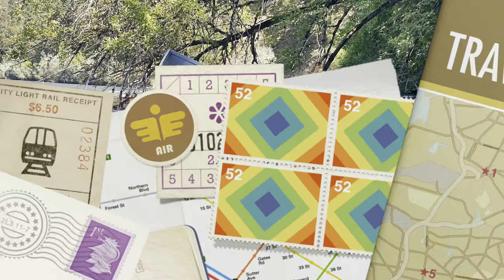Rogue River fishing trip! trying out the new drift boat! Cruised up river from Griffin park.